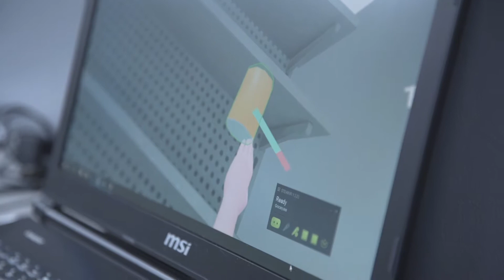TV Clip: Inside The Power Of Neuro Rehab VR (Information Matrix TV)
Information Matrix TV Reviews Virtual Reality in Physical Therapy at Neuro Rehab VR with Host Laurence Fishburne - Commercial Edit

Short Clip from Information Matrix TV, Neuro Rehab VR is redefining recovery through immersive therapy. This segment explores how personalized virtual environments are helping patients rebuild strength, balance, and confidence—while empowering clinicians with smarter tools.

Discover the future of rehab where innovation meets compassion, and real progress happens in powerful, life-changing ways.

About Neuro Rehab VR:
Our Smart Therapy™ Complete Solution  combines gamified, personalized therapy with AI-driven automation to deliver clinically validated outcomes. By improving patient engagement, reducing clinician burnout, and empowering administrators with actionable insights, we provide a scalable solution for long-term impact across diverse care settings.